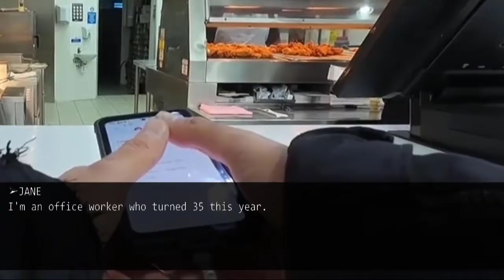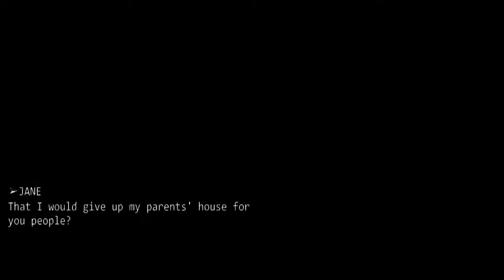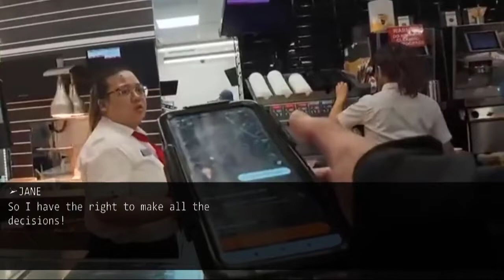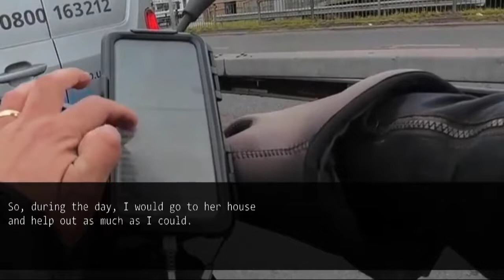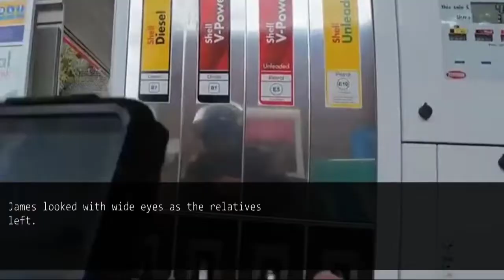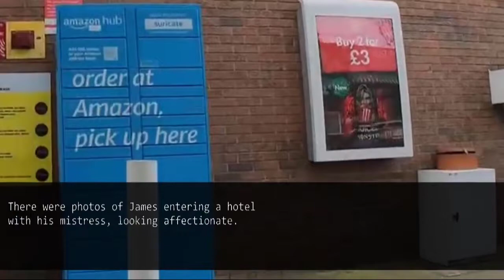The ex-husband who had an affair with his sister in law...